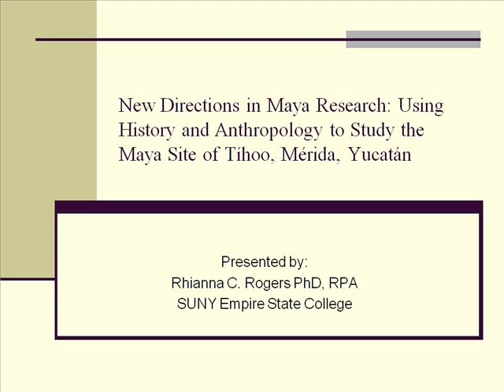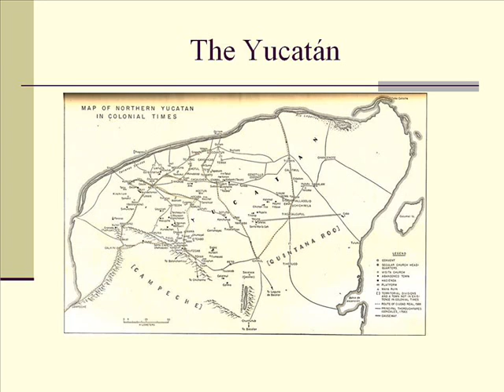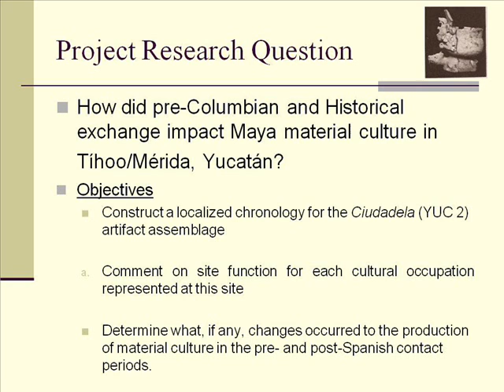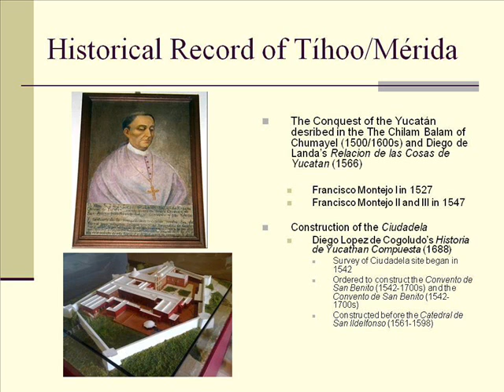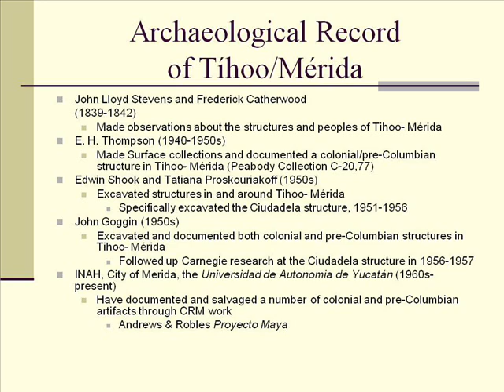New Directions in Maya Research Part 1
This paper presents the results of the Ciudadela (YUC 2) artifact analysis, a historical and archaeological study dealing with an assemblage originally collected from Tíhoo/Mérida in 1956 and 1957 by John Goggin and currently housed at the University of Florida - Florida Museum of Natural History. As one of the only stratigraphic samples excavated from the Maya site of Tíhoo, now destroyed and buried beneath the Yucatán capital city of Mérida, the Ciudadela collection represents a rare glimpse into a significant yet understudied Type 1 archaeological site. The YUC 2 collection contains an impressive archaeological assemblage spanning approximately 800 years (A.D. 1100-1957) and consisting of roughly 20,000 artifacts of both Maya and European origins. Historical and archaeological results indicated that there was little change in the production of indigenous artifacts after the fall of Mayapan (c.a. A.D. 1441-61) as inhabitants of pre-Columbian Tíhoo continued to use preexisting material items and regionalized variants from their former capital, Mayapan, well into the Spanish colonial period. In the post-colonial period, historical and archaeological records indicate a significant change occurred in the representation of material remains as native inhabitants incorporated a variety of European import goods from Spain, Italy, England, Japan, and China, and ceramics from regions across Mexico into their daily lives. Overall, this paper illustrates that interdisciplinary studies in Maya research can highlight a complex cultural interaction between the Maya and European immigrants, and greater Mesoamerica at the site of Tíhoo/Mérida. (By: Dr. Rhianna Rogers, State University of New York -  Empire State College )